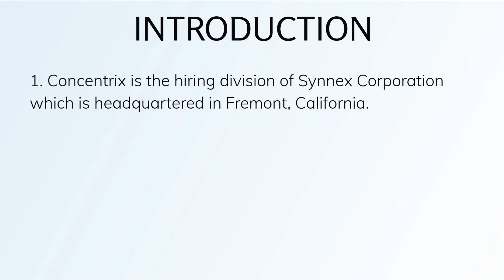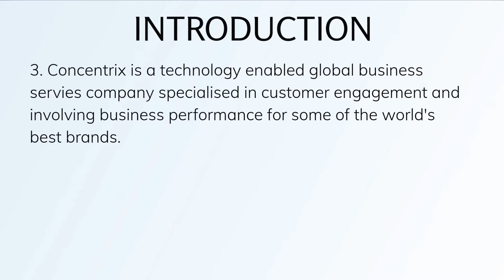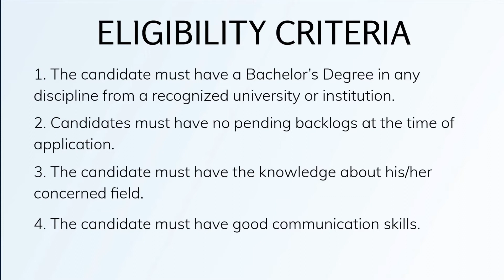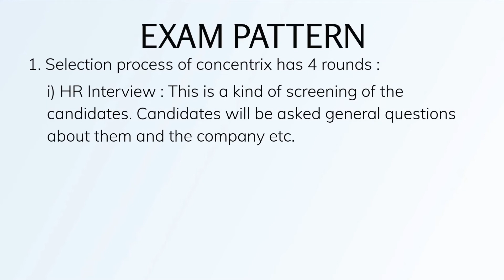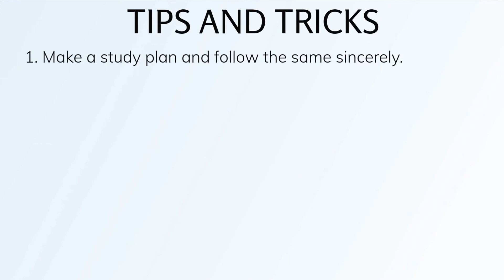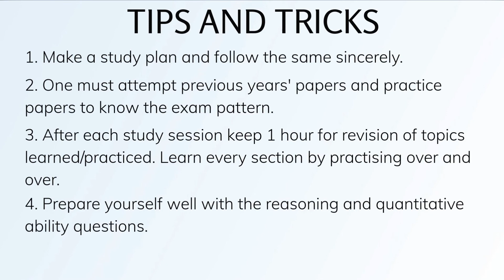Concentrix Recruitment Exam - Introduction | Eligibility, Exam Pattern, Tips and Tricks for Exam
CMC is Established in 1980, CMC, Concentric Media Company. Concentrix is the hiring division of Synnex Corporation which is headquartered in Fremont, CA. university/institution.The eligible candidates can apply for the same by uploading their resume on the official website of Concentrix. The selection process consists of two stages: Technical Interview and Human Resource (HR) interview. No Written or Aptitude Test is conducted in the company. As per the eligibility criteria: the candidate needs to have a bachelor’s degree in any discipline from a recognized university/institution. You should be confident while giving the answers to the interviewers. You should have knowledge of the job profile that you have applied, so that, you can answer the interview questions accurately.

Also, don't forget to visit our discussion forums and interact with other students and qualified personnel -